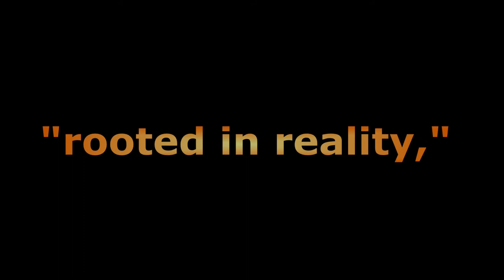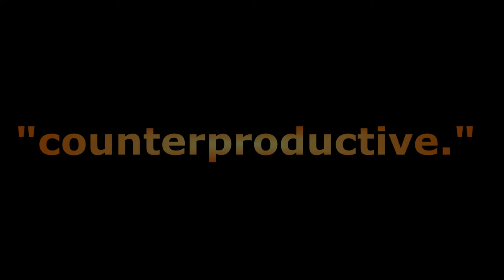Obama to rioters: You'll be punished same as illegals (wink)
Never before in the history of the United States has there been a commander-in-chief, charged with executing the law, who so flagrantly encouraged its citizens to break the law.

Such is the case with Barack Obama siding with the Ferguson rioters instead of police officers and then having the unmitigated gall to shame U.S. citizens for not understanding the "justified anger" the rioters had towards law enforcement in minority communities.

Oh, but it gets worst. Obama, during a visit to Chicago's Copernicus Community Center, instead of applauding the process of rule of law, further defended the rioters whose anger he said was "rooted in reality," fanning the flames for more rioting, justifying their criminal behavior.

But just so he wouldn't look like a total revolutionary lunatic, he did throw a few marshmallows at the rioters saying he would "punish" them for their "criminal" behavior that he called "counterproductive." In Obama speak this means those "punishing" the criminal rioters the same way he "punishes" criminal illegal aliens.

But notice how Obama didn't say what the Ferguson rioters were doing was wrong. He merely said their actions were counterproductive. What on earth could he mean by that? Surely it was a mistake or a misquote. I wish that were true. No, he actually said counterproductive. In Obama speak this means that he is saying the rioters didn't murder enough people or burn down enough police cars of White law enforcement officers. Yes, you hear it correctly. Barack Hussein Obama dared to label the criminal acts counterproductive. Instead of calling their actions morally reprehensible, he justified what they were doing, saying they were, get this: expressing their frustrations! ...But apparently not well enough since they level of mayhem was "counterproductive."

Oh, and his speech at the Chicago Community Center got worse, still. Instead of doing his job as the chief enforcement officer in the Executive Branch of our Republic, and having half of his audience arrested for being illegal criminal immigrants, instead, he promised them that he would have Eric Holder investigate what happened in Ferguson to try to nail White law enforcement officers, totally ignoring the ruling of innocence by Grand Jury found the Ferguson. And how could they not have found the policeman innocent? Eye witnesses testified to them that a 300 pound unarmed man was charging right at him, unafraid of the gun pointed at him, presumably to take away that gun!

Please send a link to this video to anyone, particularly if they are in law enforcement, letting them know we enjoy the protections and peace of living in a nation run by rule of law and that we don't support Emperor Obama supporting criminals and criminal behavior and that we want our police to do their jobs and not be intimidated by this Community Organizer who has not yet provided proof that he was a natural born citizen eligible to hold the office he has held for the past 6 years, playing the race card hundreds of times, and nearly destroying the United States during his imperial reign. ...and view more videos on our